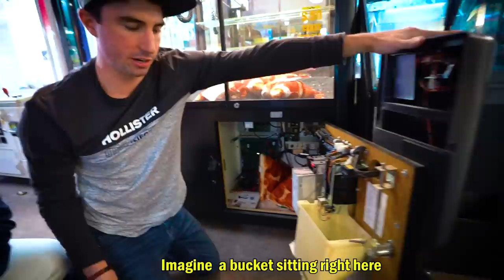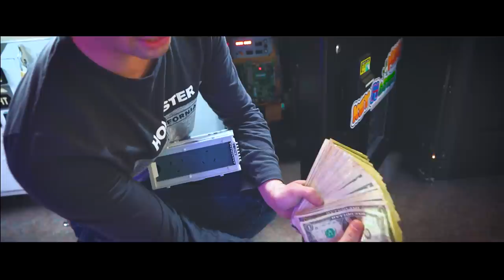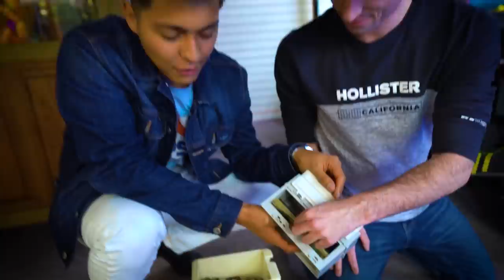Pulling Cash From CLAW KICKERS Arcade!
This Is How Much Claw Kicker's ARCADE Makes!

collecting money from claw kickers arcade
this is how much i make in a month
pulling cash from claw kickers vending machines